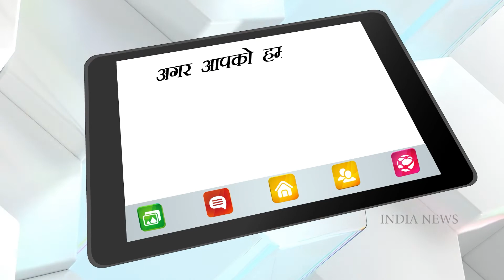Rubina Dilaik was seen flaunting by the poolside, the photo increased the heartbeat of the fans !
The name of TV's famous actress Rubina Dilaik is included in the list of top actresses of the industry. Rubina has also been the winner of Bigg Boss 14. Rubina always remains in limelight for her beauty and glamorous look. Rubina Dilaik has shared some of her latest pictures on Instagram, which have spread like fire on the internet in no time.